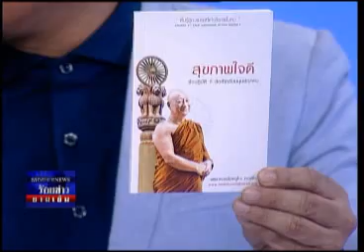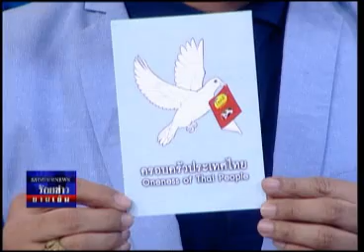ร้อยข่าวยามเย็น 03 06 56 เบรค1